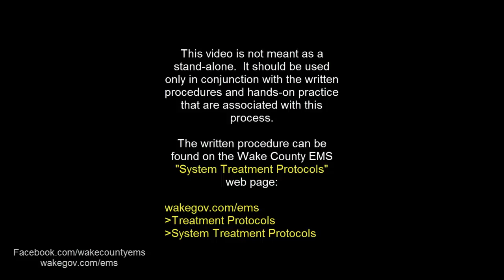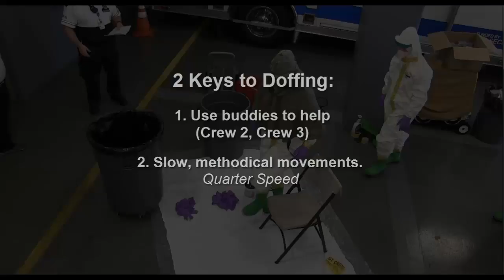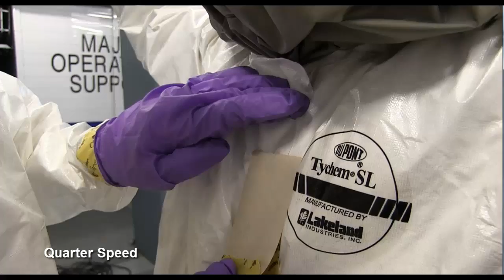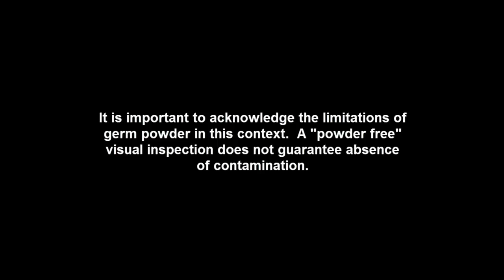Wake County EMS Personal Protective Equipment (PPE) Donning & Doffing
This video shares illustration of our donning & doffing procedures for infectious disease protection as used by Wake County EMS based on published best practices.  It is not a step by step instructional video, and some of our written steps are not represented in the video.

This video is not meant as a stand-alone.  It is intended to share  with healthcare organizations so that they may use it as a review and adjunct in developing their own practices and procedures.

This video should be used in conjunction with the associated written procedures as well as lots of hands-on practice.

The documents can be downloaded from the "System Treatment Protocols" page of our website.

Click on the Treatment Protocols tab at the top of the page, then select System Treatment Protocols.  The 3 related documents are at the bottom of the page.